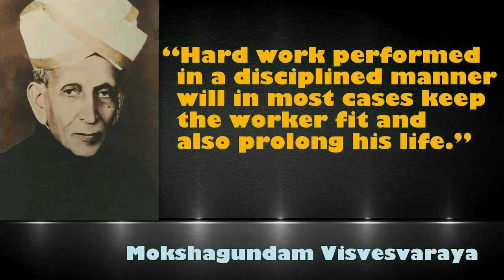Engineers Day # Govt. Polytechnic College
Engineers Day Celebration 15 Sep 2018 at Govt Polytechnic College Satna 2018